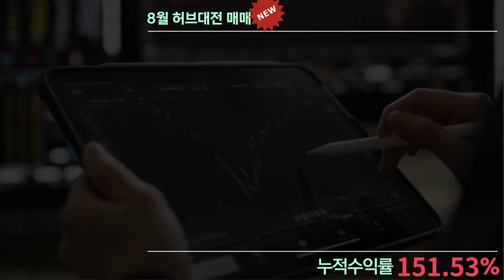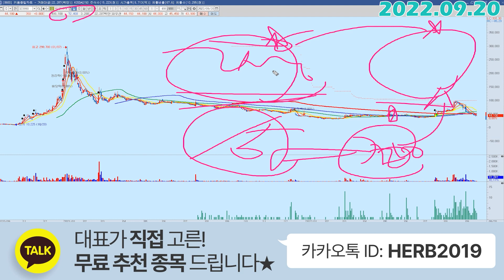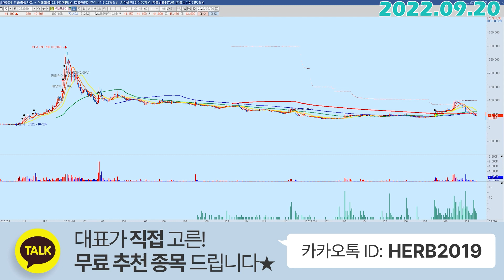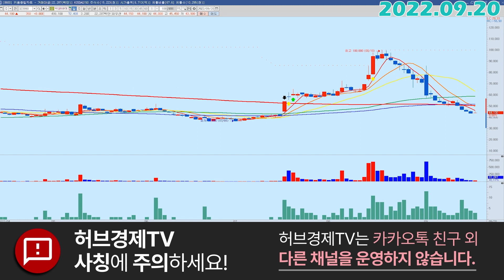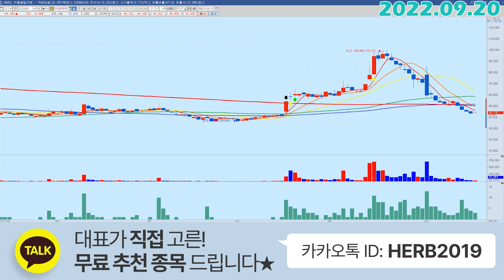박셀바이오 (323990) - 대장주를 넘겨줬다....